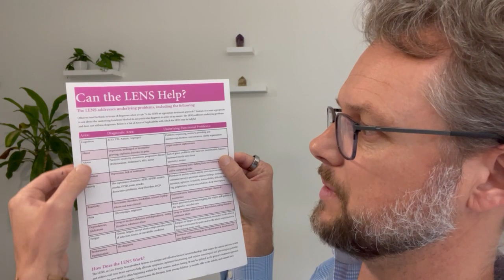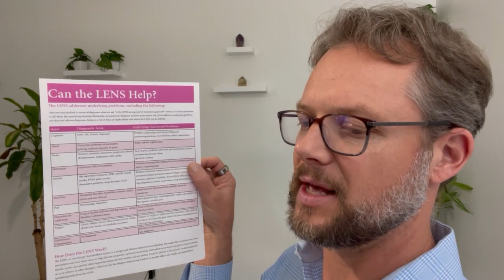New LENS (Low Energy Neurofeedback System) at Oasis for Everything Brain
LENS (Low Energy Neurofeedback System) is now one of the therapies offered here at Oasis.

LENS is a unique and effective form of neurofeedback technology that utilizes real-time brain waves to help alleviate symptoms, optimize functioning, and reclaim neurological and physiological potential. Rather than being used to treat specific diagnoses, LENS addresses underlying problem areas such as mood, cognition, motor skills, anxiety, pain, fatigue and performance optimization, as well as other underlying functional problems. It may be utilized as the primary treatment approach, or as an adjunct to other therapies. Results are lasting and can be seen quickly, often beginning within the first session.

So who would benefit from LENS therapy? Anyone with a brain 🧠, LOL! All kidding aside, patients of all ages, from young children (3 months old) to the elderly, have benefited greatly from LENS. Considering that nearly 9 out of every 100 U.S. children are now diagnosed with a developmental disability, perhaps this LENS therapy should be highly considered.

I want you to be well-informed and educated on this new neurofeedback system, and while I believe that anyone can benefit from neurofeedback therapy, I recommend that you ask your main provider about whether LENS would be a suitable therapy for you. The potential benefits of LENS therapy are huge, and the potential downsides are negligible, so I encourage you to explore your options with your main provider. In addition, it is covered by Medicare, so that is a plus.

I hope you benefit from my discussion about LENS and how neurofeedback can boost your overall health and well-being.